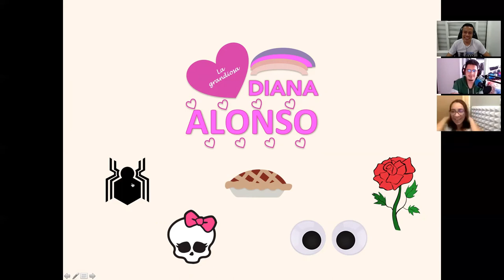ENTREVISTA A DIANA ALONSO VOZ DE LA TIA MAY EN NO WAY HOME, SPECTRA EN MONSTER HIGH Y MUCHAS MAS!!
Hoy entrevistamos a la gran actriz de doblaje Diana Alonso, conocida por su personaje de la tia may en spiderman no way home, en monster high como spectra o en my little ponny como la abuela smith